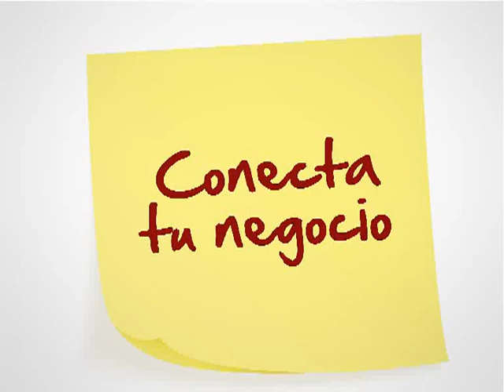VínculoVisual | Comunicación con vídeo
Necesitas un vídeo para explicar tu negocio. No pierdes dinero.
El vídeo es la mejor herramienta de comunicación. Un mensaje en vídeo es más atractivo, te da credibilidad y se recuerda mejor. Tu mensaje llegará de forma sencilla a tus clientes y potenciales clientes... ¡Conecta tu negocio!